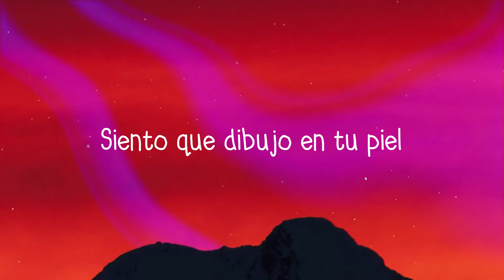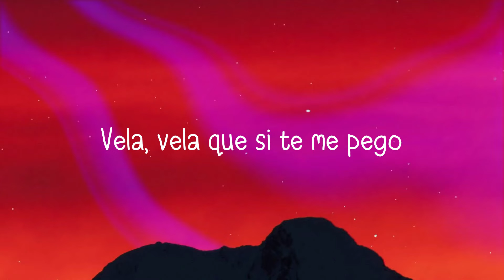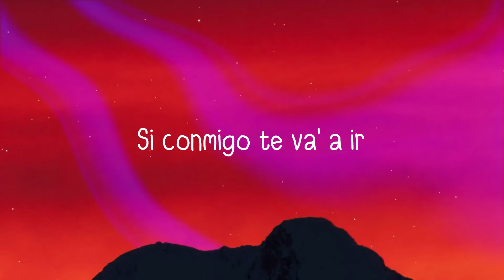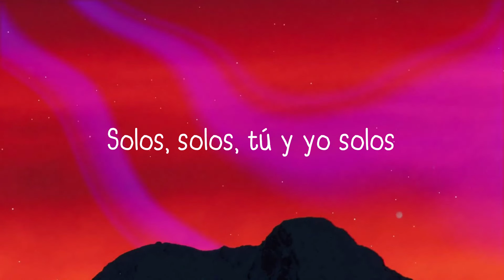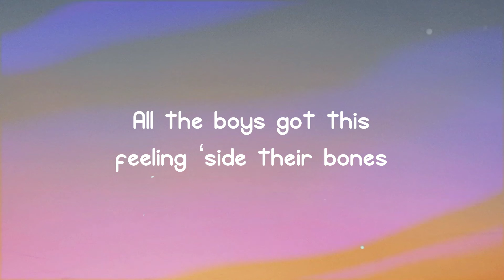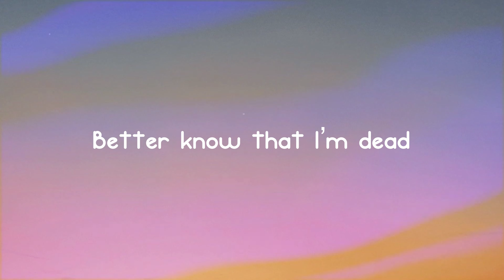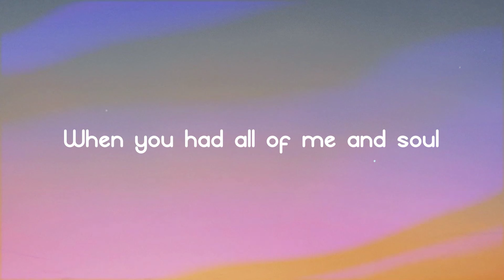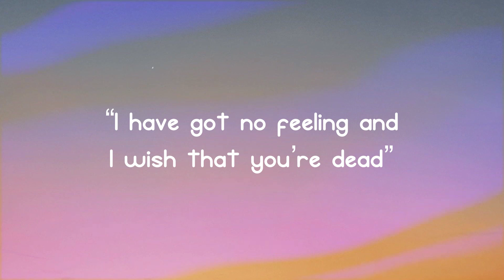Sexo Virtual - Rauw Alejandro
Estoy cansao de siempre
  Estar viéndote de lejos
  Y he pensao mil veces
  Tú y yo frente a mi espejo
  Yeah ah
  Esta noche por video
  Pendiente que te vo' a llamar
  Me va' a dejar con las ganas
  O me las va' a quitar
  Aunque no te puedo tocar
  Me escribió Estás pa'l lío
  Y yo puesto pa'l lío
  Bellaqueras me Twitteó
  Aunque no me mencionó
  Yo sé que no olvidó
  Tú las matas
  A toítas con tu flow
  Tú eres una sicaria
  Espero que no pichees
  Si un día ando dando
  Vueltas por tu área
  Empiezo a imaginar me
  En tu cama toa mojada
  Cuando llama'
  O me las va' a qui
  Tócate tócate tócate
  Que yo haré lo
  Mismo desde el otro lao
  Tócate tócate tócate
  Tú no sabes to'
  Lo que me he imaginao
  Tócate tócate tócate
  El piso mojao
  Cuidao con la sábana
  Tócate tócate tócate
  Como si yo
  Estuviera en persona
  Te voy a esperar
  Pero más vale que llegues
  Cuando llama'
  Y he pensao mil veces tú
  Y yo frente a mi espejo
  Yeah ah
  Ra-rauw ey
  Rauw Alejandro
  Hey yo sé que a ti te
  Gusta cuando yo te llamo
  Contéstame siempre
  Ra-rauw
  Albert
  Tainy
  Dice ey